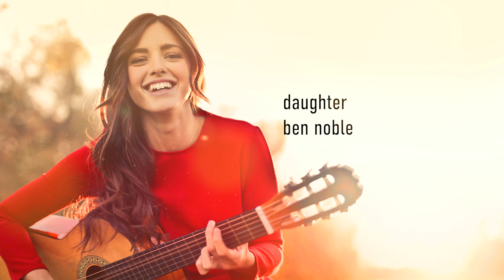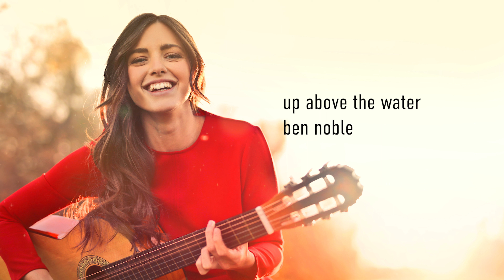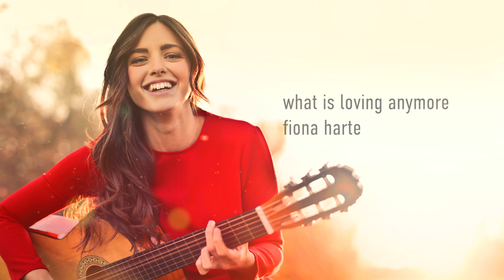【Artlist厳選曲集】癒しのアコースティックギター洋楽BGM【高音質作業用BGM】#7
🔸シーン別のおすすめ曲を厳選しました。🔸
主に Artlist 等のロイヤリティフリーの曲集です。
気に入った曲があれば、映像制作等に使ってみてください。

おすすめの曲があれば、是非コメントを下さい。
今後のプレイリスト作りの参考にさせていただきます‼️

🎵Playlist🎵＿＿＿＿＿＿＿＿＿＿＿＿
0:00:00　different without you/maya isacowitz
0:03:57　daughter/ben noble
0:07:03　after october /logan pilcher
0:10:20　highways-hedges/jake schlegel
0:14:46　stealth/sean twomey
0:18:23　storms/fiona harte
0:22:00　up above the water/ben noble
0:25:30　what is loving anymore/fiona harte
0:28:33　white picket fence/fiona harte

このURLからArtlistを試してみると、２ヶ月間フリーの特典が付きます。
曲が気に入って興味がある方は、是非チェックしてみてください。